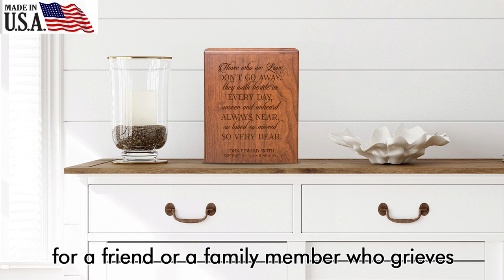How To Find The Perfect Memorial Cremation Urn?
This customized wooden memorial urn is the perfect memorial gift to honor the cremains of your lost loved one for generations to come. Can be used on your wedding memorial table, as a display urn for your living room, memorial corner or funeral service. Multiple designs available with various sympathy quotes engraved for daughter, son, father, mother, grandmother, grandfather, friend, sibling.

ORDER PROCESSES: 4-6 Days.
DIMENSIONS: 7.75” (W) x 5.75” (L) x 9.5” (H) in.
MATERIAL: Made of Cherry Wood.
PRODUCT WEIGHT: 4.625 lbs.
CAPACITY: Holds approximately 280 cubic inches of human ashes.
INCLUSION: Cremation Bag is included free of charge.
Hand-Crafted & Laser Engraved.
Free engraving of Names and Dates.